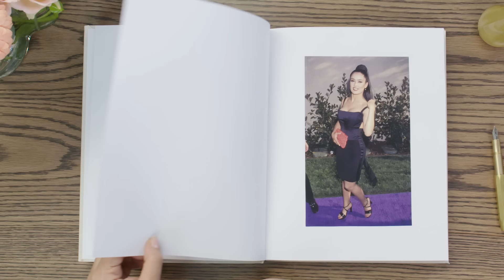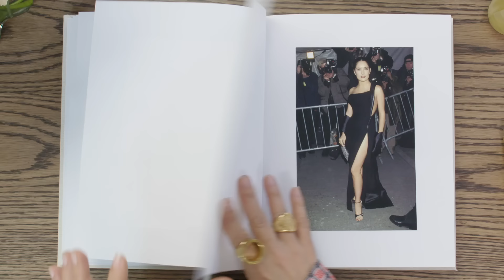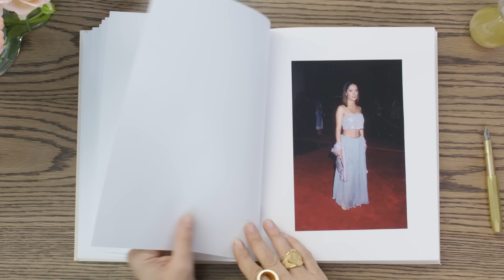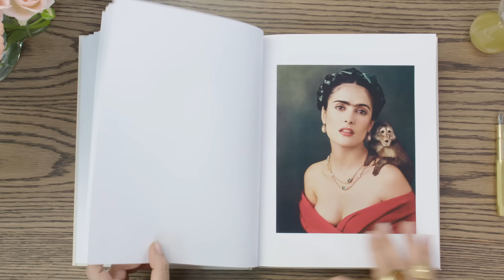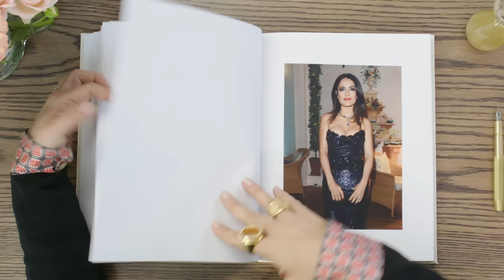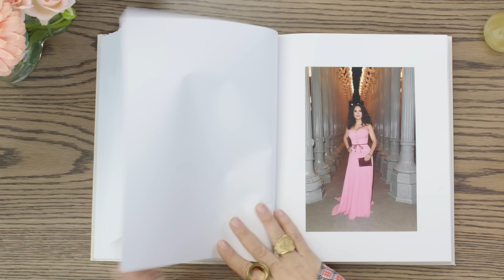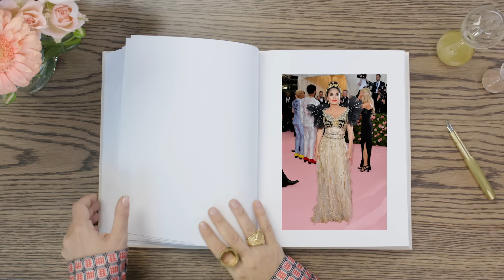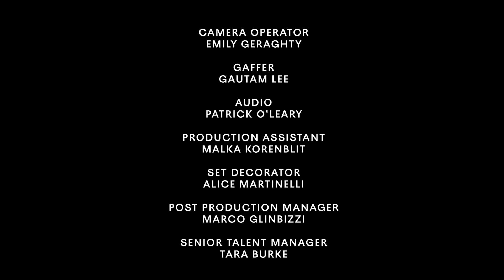Salma Hayek Breaks Down 13 Looks From 1996 to Now | Life in Looks | Vogue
Salma Hayek dishes on some of her most iconic fashion looks. From crop tops to temporary tattoos, the Mexican actress is Hollywood’s unsung red carpet rule breaker. Early in her career, Salma struggled to get clothing from big designers and still put together looks that stand the test of time.

"Frida" photographed by Annie Leibovitz, Vogue, October 2002

Salma Hayek stars in LIKE A BOSS in theaters January 10

Director: Max Bartick
Director of Photography: Steven Tong
Producer: Vara Reese
Editor: Victoria Mortati
Visuals Editor: Olivia Horner
Visuals Producer: Kento Spanos